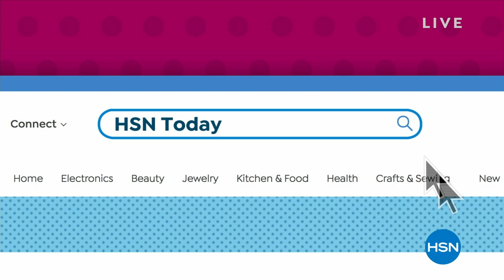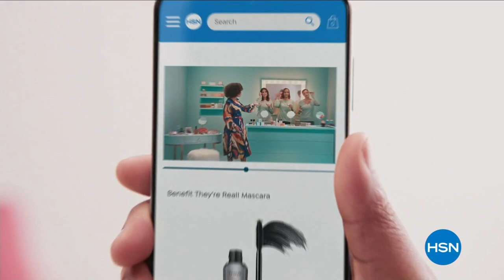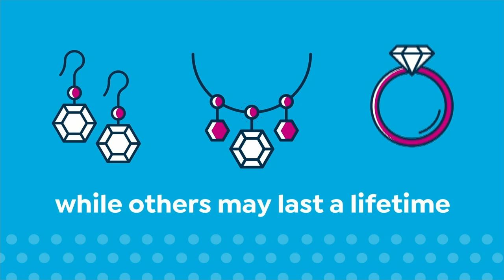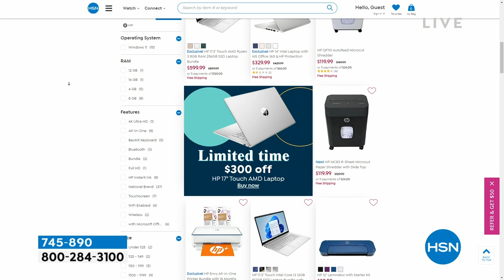HSN | HSN Today with Tina & Ty 03.09.2023 - 08 AM